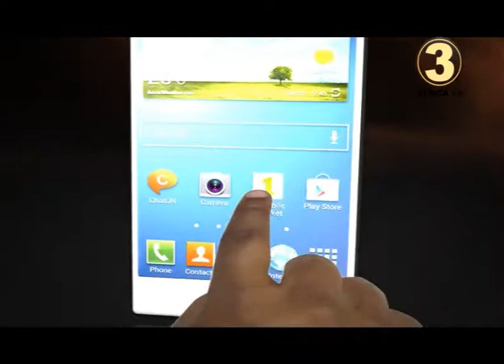AFRICA TV 3 # SHIRIN : DABI'UNMU - 16-02 / USTAZ - YUSHA BIN HANAFI JIBRIL